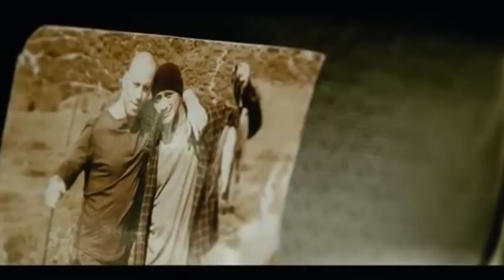DWAYNE ~THE ROCK~ JOHNSON-Faster (2010)-The Heavy-Short Change Hero (HD)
Action movie scene:FASTER (2010)-Dwayne Johnson movies HD. Director: George Tillman Jr.
Writers: Tony Gayton, Joe Gayton
Stars: Dwayne Johnson, Mauricio Lopez, Billy Bob Thornton. An ex-con sets out to avenge his brother's death after they were double-crossed during a heist years ago. During his campaign, however, he's tracked by a veteran cop and an egocentric hit man. Storyline
A lone man, recently released from prison, seeks out the people from his past who he believes betrayed him. While he forces each to atone for their sins, he must also face what meting out vengeance will do to his immortal soul. Meanwhile, he's not the only one looking to settle old scores. Hired by the man responsible for the events which lead him to prison, an eccentric contract killer follows his every move. Scenes of them crossing paths, sometimes violently, are interspersed with the assassin's self-realizations of how to deal with struggles within his own life. As if old enemies & hired guns aren't enough, a young female detective begrudgingly works alongside a veteran investigator looking to simply survive his last two weeks on the force before retirement, as they seek out the brazen ex-con who has been blazing a path of gasoline-powered destruction in his vintage Chevelle. Action | Crime | Drama ...